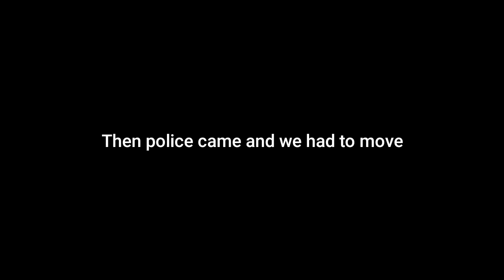SKETCHY ROOFGAP MISSION - (vlog #40)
SCARY ROOFGAP  - (Vlog #40)

MUSIC USED